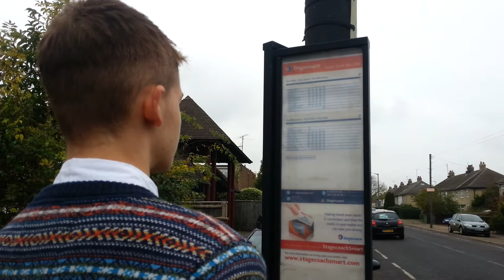BRADSTYLE OOTD #4 - AUTUMN JUMPER OUTFIT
Items shown - Jacket/Coat ( Twisted Soul Brand)
                    - Jumper (H&M)
                    - Shirt (Primark)
                    - Jea